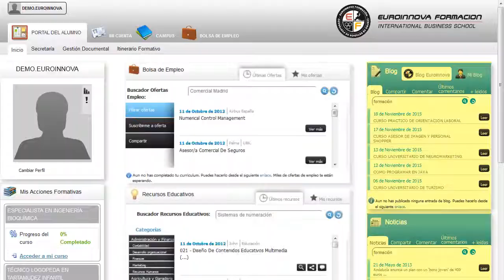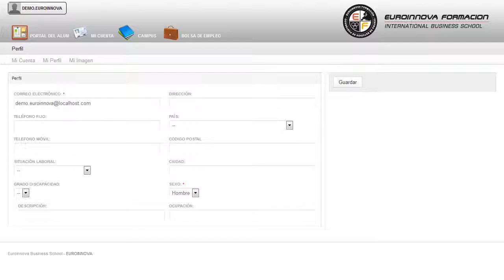Master Asesoria Laboral Fiscal Contable Dooplan Promo - Cursos Online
Máster en Asesoría Laboral, Fiscal y Contable (Online) (Promoción Dooplan-Grupazo)
 Lleva a cabo un a formación sencilla y dinámica en: su curso, le permitirá formarse en su curso. Prepárese como un experto en asesoría laboral, fiscal y contable. Puede asimilar sus conocimientos en: su curso, mejorando sus conocimientos de su curso. Máster en Asesoría Laboral Fiscal y Contable (Online) (Promoción Dooplan-Grupazo) está dirigido a asesores laborales, fiscales y contables que desempeñen sus funciones para empresas ya sea de forma interna o externa. Asesorías, Departamentos de Contabilidad, Departamentos Financieros y Jurídicos, Departamentos Laborales y de Recursos Humanos, ETTs, Consultoras de RRHH, Auditorías de empresas, etc. Incrementa tus conocimientos en: su curso. Máster en Asesoría Laboral Fiscal y Contable (Online) (Promoción Dooplan-Grupazo) tiene como objetivos: - llevar la gestión de todo el ciclo contable de una empresa a nivel avanzado: asesoramiento financiero, contabilidad de costes, análisis de balances, amortizaciones contables, gestión de patrimonio, ampliaciones y reducciones de capital, disolución de sociedades, concurso de acreedores, etc. Aproveche la oportunidad de cultivar la mente con nuestro MÁSTER ONLINE Máster en Asesoría Laboral, Fiscal y Contable (Online) (Promoción Dooplan-Grupazo), te abrirá las puertas para aprender llevar a cabo la gestión y planificación laboral de una empresa: alta y baja de los trabajadores, tcs, realización de nóminas, redacción de contratos, bonificaciones por contratación, retenciones para el irpf, convenios colectivos, jubilaciones y discapacidades, despidos, huelgas, planificación de plantillas, sistema red, etc. La metodología a seguir es ir avanzando a lo largo del itinerario de aprendizaje online, que cuenta con una serie de temas y ejercicios.